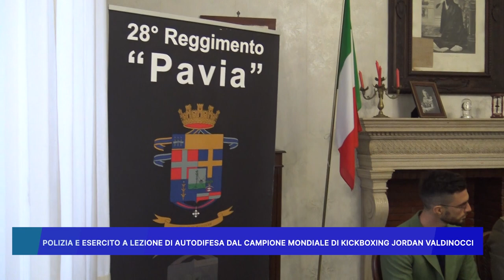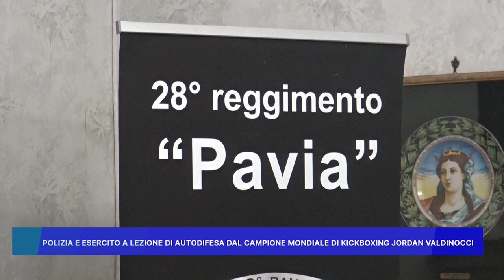POLIZIA E ESERCITO A LEZIONE DI AUTODIFESA DAL CAMPIONE MONDIALE DI KICKBOXING JORDAN VALDINOCCI